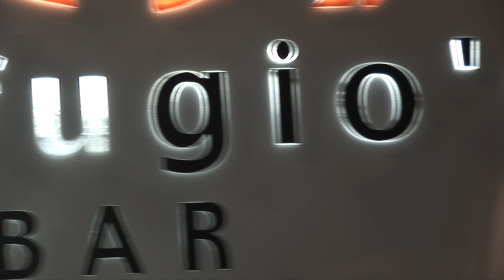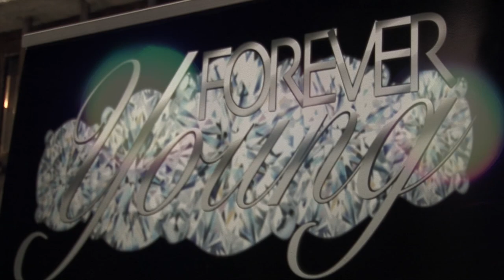Noite Forever Young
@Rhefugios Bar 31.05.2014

A organização da "Noite Forever Young" quer agradecer a João Inácio (fotografia), ao grande amigo e Realizador D. Soares (Pedro Ferreira) e à grande amiga e "madrinha" do conceito original "Noite Forever Young"  Maria João Baptista, por toda a dedicação e apoio incondicional.

A Organização,

José Baptista e Rui Mathias

The organization of "Noite Forever Young", wishes to thank João Inácio (Photo), the great friend and Director D. Soares (Pedro Ferreira), as well as our best friend and "godmother" of the original concept "Noite Forever Young" Maria João Baptista, for all the dedication and unconditional support.

The Organization

José Baptista and Rui Mathias

L'organisation de "Noite Forever Young" tient à remercier João Inácio (Photo), le grand ami et directeur D. Soares (Pedro Ferreira) et aussi à sa grande amie et "marraine" du concept original "Noite Forever Young" Maria João Baptista, pour tout leur dévouement et soutien inconditionnel.

L'Organisation

José Baptista et Rui Mathias

La organización de la "Noite Forever Young" desea agradecer a João Inácio (foto), su gran amigo y director D. Soares (Pedro Ferreira) y a su gran amiga y "madrina" del concepto original "Noite Forever Young" Maria João Baptista, por toda la dedicación y apoyo incondicional.

La Organización

José Baptista y Rui Mathias